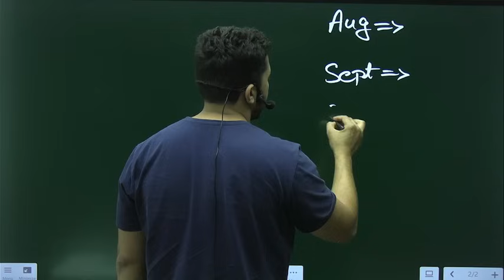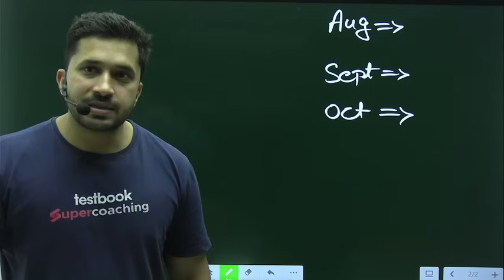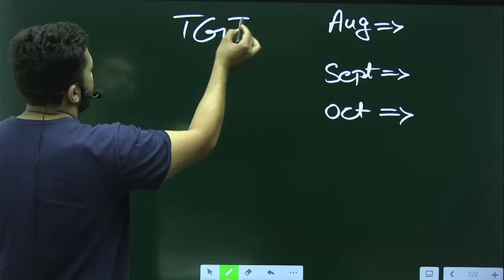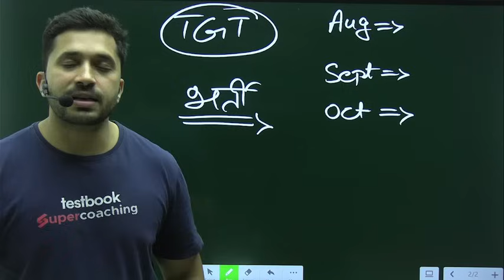Haryana TGT Vacancy 2024 | HSSC TGT Notification | HSSC TGT Update | Ajay Sir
➡️ यदि आप HPSC PGT 2024 की तैयारी कर रहे हैं या करना चाहते हैं तो हमें बतायें